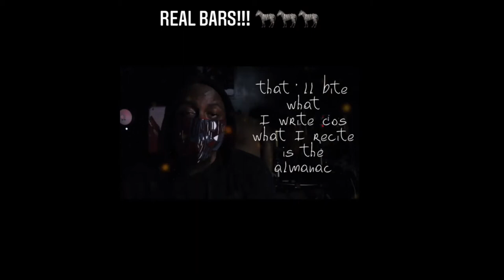O'hene Savant Freestyle Compilation (The Best Kept Secret!!!)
This Extremely Gifted Rapper Caught My attention when Legendary Rapper Pete Rock Posted A Clip On His Instagram. Let's Just Say i Was blown Away !!!